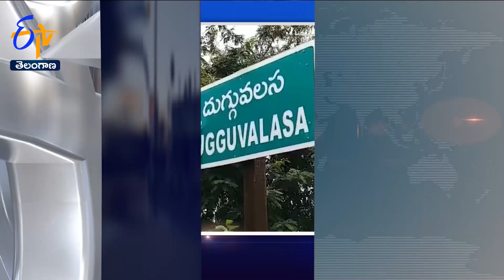6 AM | Ghantaravam | News Headlines | 11th October 2022 | ETV Telangana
6 AM | Ghantaravam | News Headlines | 11th October 2022 | ETV Telangana